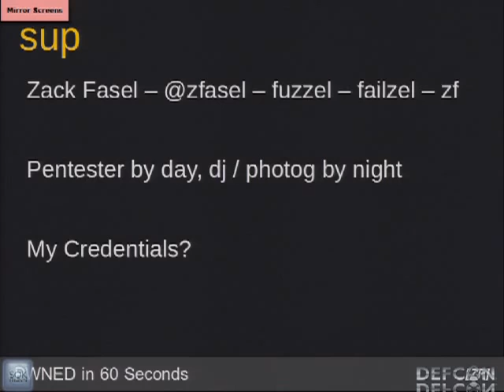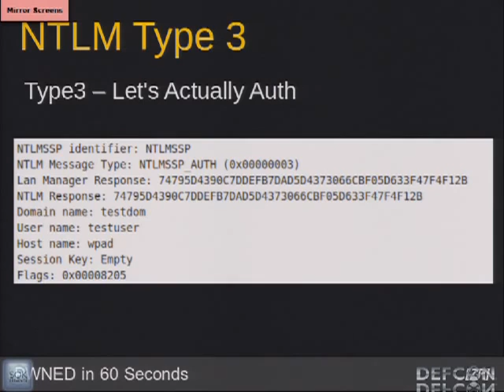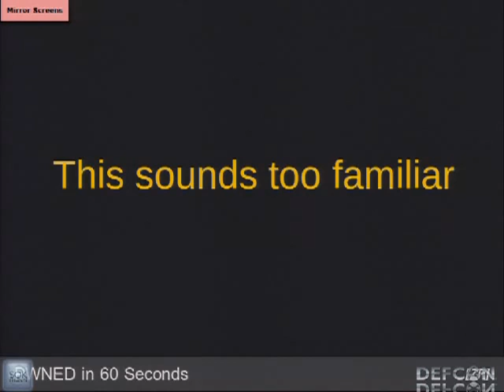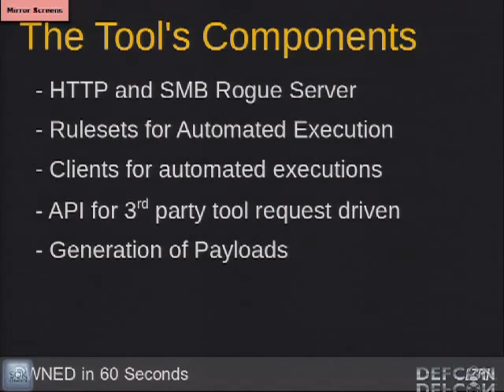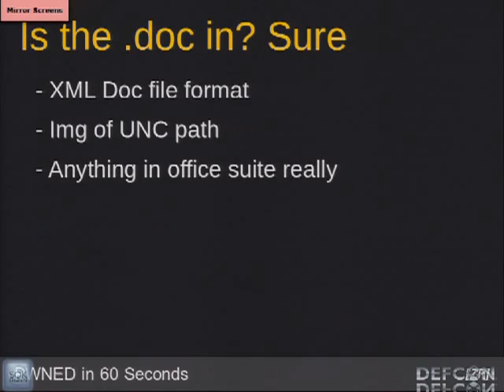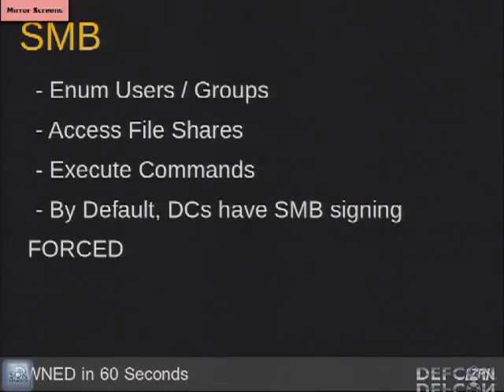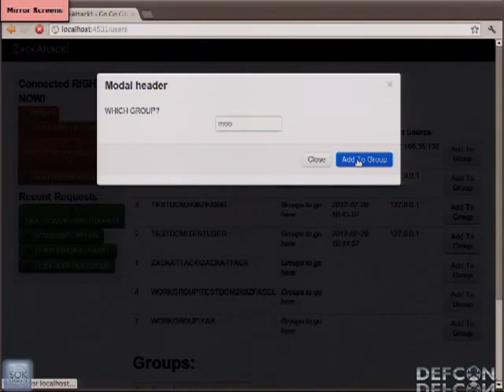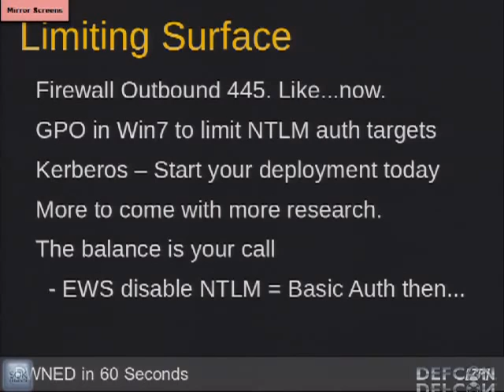DEFCON 20 Owned in 60 Seconds From Network Guest to Windows Domain Admin